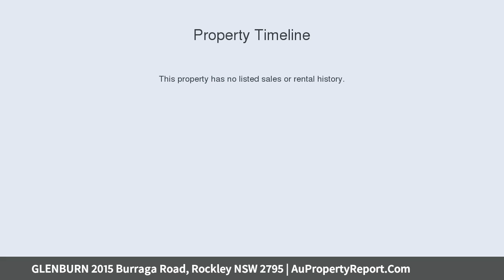GLENBURN 2015 Burraga Road, Rockley NSW 2795 | AuPropertyReport.Com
GLENBURN 2015 Burraga Road, Rockley NSW 2795
Property Type: other
'Glenburn' 304 Hectares - 750 Acres